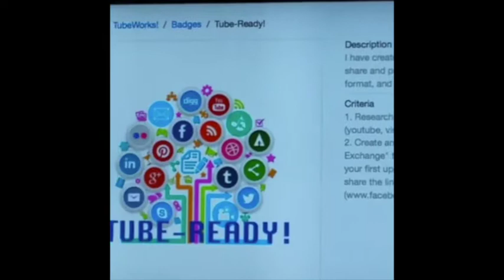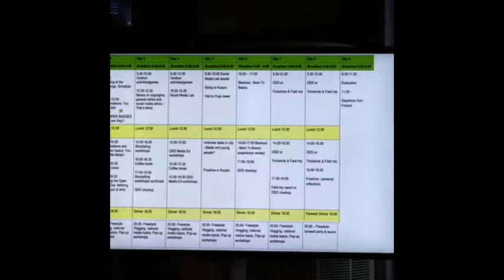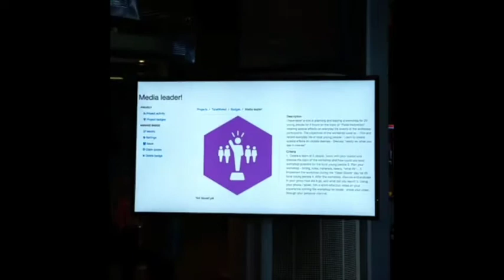Antti Korhonen: TubeWorks! Oppimista tubettamalla nuorisokeskustyössä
Antti Korhonen Hyvärilän nuorisokeskuksesta kertoo kansainvälisestä tubettamisleiristä sekä osaamismerkeistä Tubeconissa 2016. Nuorisotyö tubettaa -osion järjestivät CIMO, Verke ja Suomen ev.lut. kirkko.